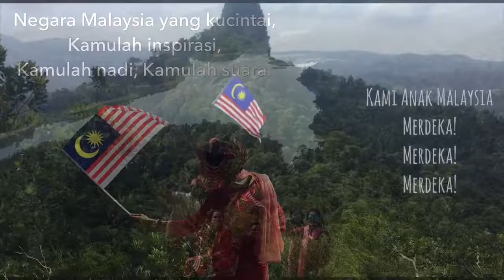IamSSM - Malaysiaku, Nadiku, Inspirasiku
semangat patriotik yang membara dalam jiwa ini akan kusematkan sehingga ke akhir hayat. Sehati sejiwa kita dengan perpaduan yang dijalinkan agar berkekalan selama-lamanya .